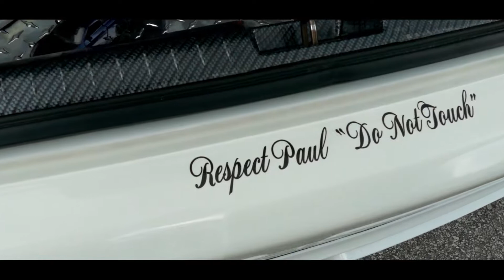Mableton Day Car & Bike Show 2017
Shot and Edited by: Roe Accardio Visuals
*** Already setting up for next year going to be 10x better than this years!***